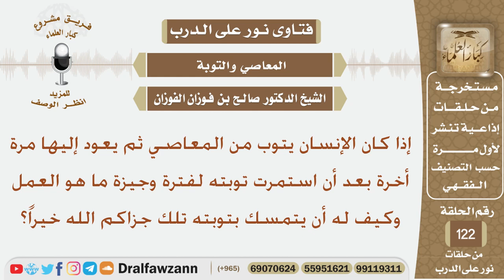إذا كان الإنسان يتوب من المعاصي ثم يعود إليها مرة أخرة فماذا يفعل وكيف له أن يتمسك بتوبته؟ الفوزان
نص السؤال:
إذا كان الإنسان يتوب من المعاصي ثم يعود إليها مرة أخرة بعد أن استمرت توبته لفترة وجيزة ما هو العمل وكف له أن يتمسك بتوبته تلك جزاكم الله خيراً؟
السيرة الذاتية :
للاشتراك في قناة الشيخ صالح الفوزان

رئيس الفريق
لمشروع كبار العلماء